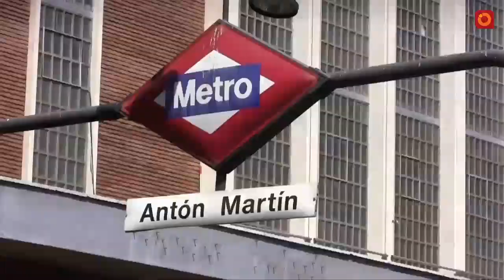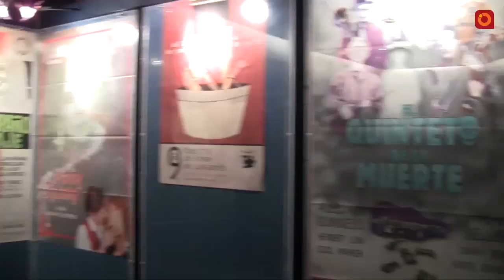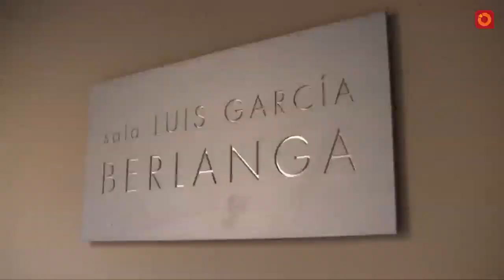Filmoteca Española en Madrid, Cine Doré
Grabación y montaje del reportaje sobre la Filmoteca Española, el mítico Cine Doré en el castizo barrio madrileño de Antón Martín.